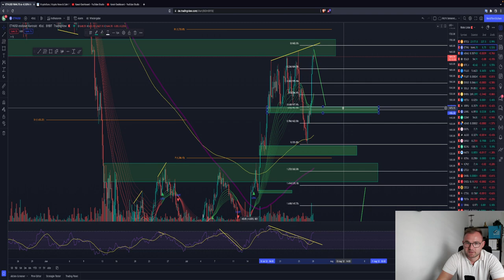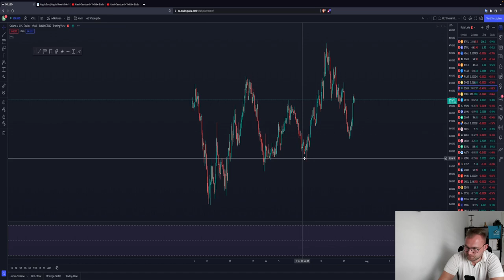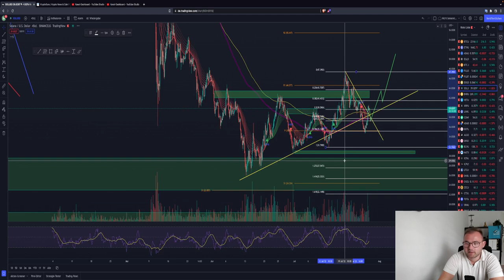BITCOIN PUMP!!⚠️ FED GIBT POSITIVE SIGNALE! ETH EXPLODE! REVERSAL dann neuer Pump? ETH SOL XRP Chart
Timesteps:
00:00 Abo, Kommentar & Like nicht vergessen
00:30 Bitcoin
04:00 Ethereum